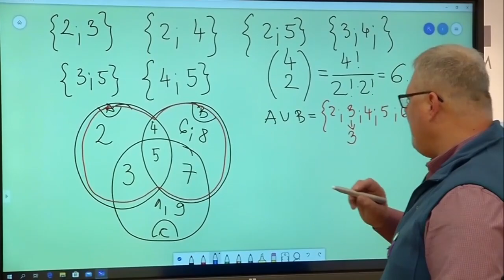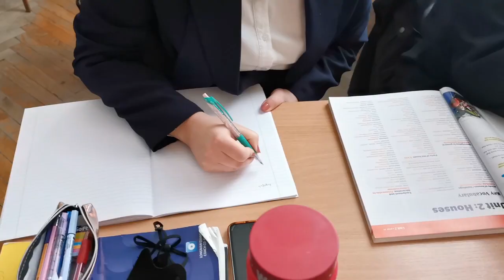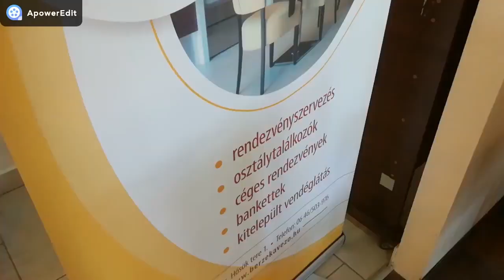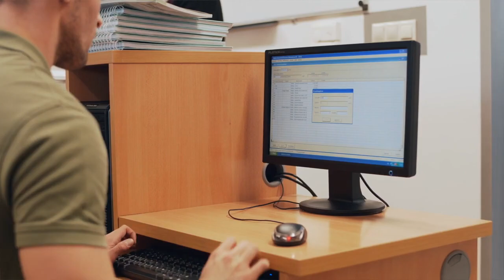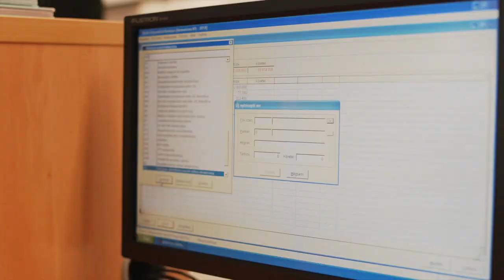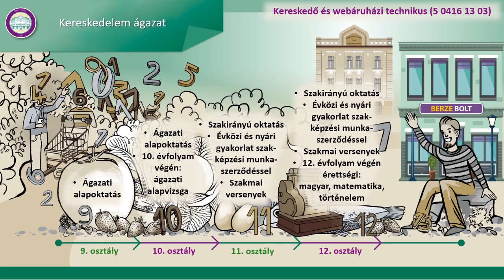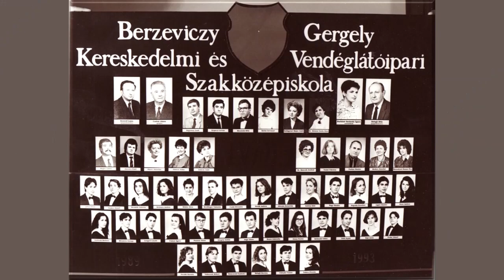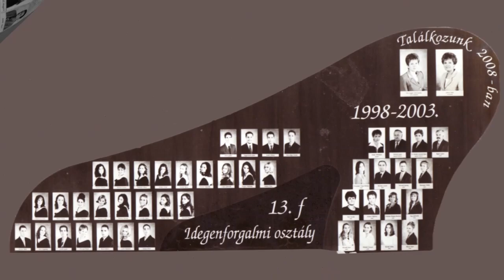Berze nyilt nap video v4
Kedves Diákok!

Szeretettel köszöntünk benneteket on-line nyílt napunkon!
A filmből megismerhetitek iskolánk képzési kínálatát illetve betekinthettek a diákok hétköznapjaiba.